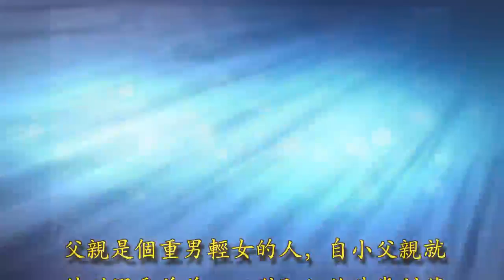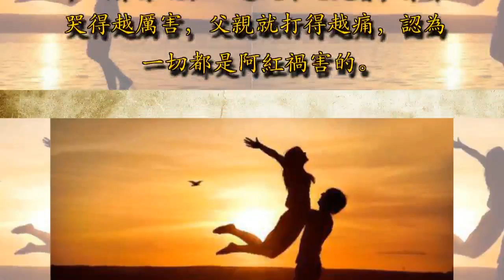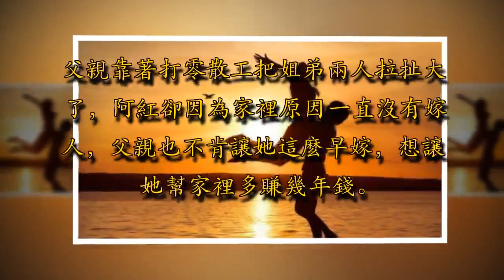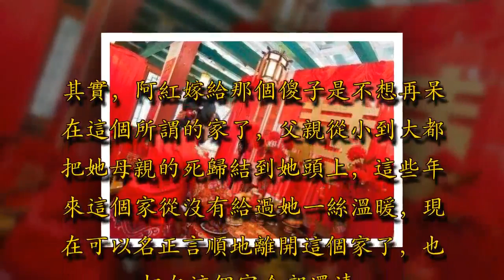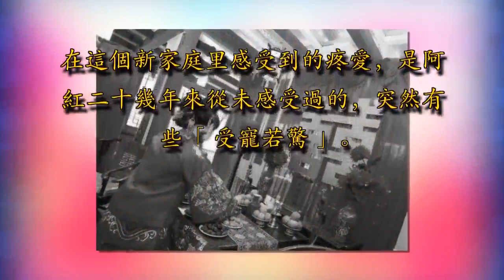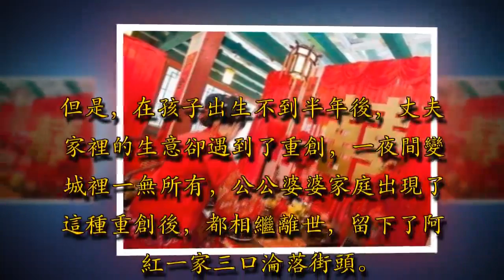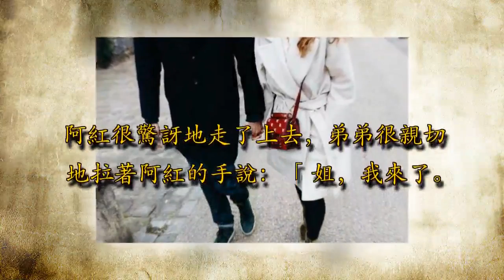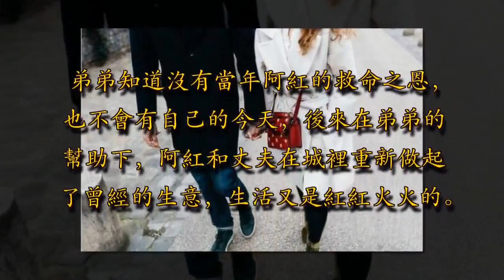為救弟弟，父親將姐姐嫁給傻子，多年後姐門前，圍滿豪車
阿紅除了有一個比自己小三歲的弟弟外，只剩一個已經年邁體弱的父親，一家三口在村子裡相依為命。

阿紅4歲的時候因為貪玩不小心掉進了魚塘，母親為了救她而離開了人世，這是父親告訴她的。為此父親也不喜歡阿紅，認為是阿紅害死了妻子。父親是個重男輕女的人，自小父親就特別溺愛弟弟，而對阿紅就非常刻薄，從讀小學開始便逼著阿紅做一些苦力活。阿紅也算比較懂事，知道家裡的情況如此困難，並沒有太怪責父親，父親叫做什麼，都默默地去做。但是，無論阿紅怎麼努力去幫父親，只要啊紅稍有半點過錯，父親都會對她痛打一頓。

這個時候，阿紅既不說話，也不躲開，而弟弟就在一邊大聲地哭著，弟弟哭得越厲害，父親就打得越痛，認為一切都是阿紅禍害的。阿紅在這個家庭里感覺不到半點溫暖，經常在夜裡默默流下眼淚。父親靠著打零散工把姐弟兩人拉扯大了，阿紅卻因為家裡原因一直沒有嫁人，父親也不肯讓她這麼早嫁，想讓她幫家裡多賺幾年錢。這天，弟弟跟往常一樣，放學了背著書包回家，但是在回家的途中突然暈倒了，幸好有好心的路人把他送到醫院，經過檢查弟弟患上了一種很難治癒的病，需要十萬塊錢來做手術。

對於這種